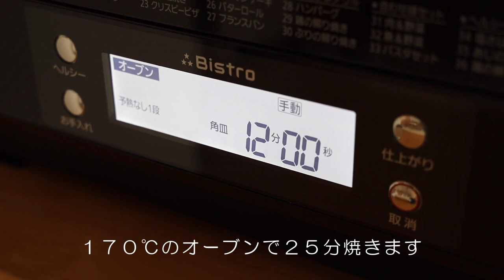【EOS Rで撮影】ホットケーキミックスで作る「チョコチップスコーン」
誰でも簡単に作れる「チョコチップスコーン」を、動画初心者の私が「キヤノン　EOS R」で初めて撮影してみました。気になるところがありましたら、ぜひコメントお願いします。

▼EOS Rご購入は店頭、もしくはナニワグループオンラインで